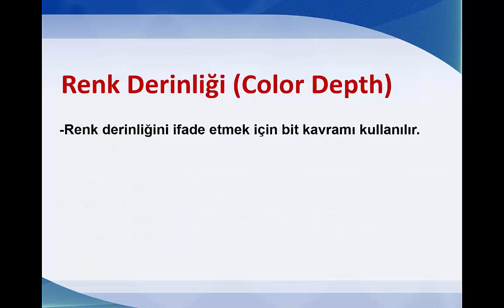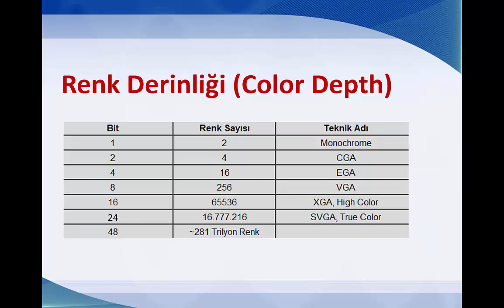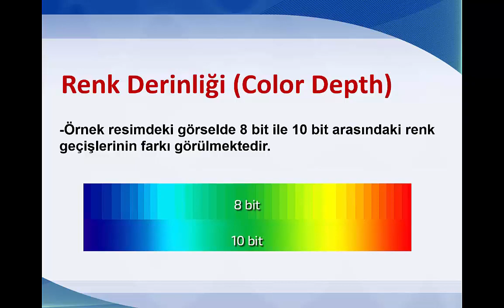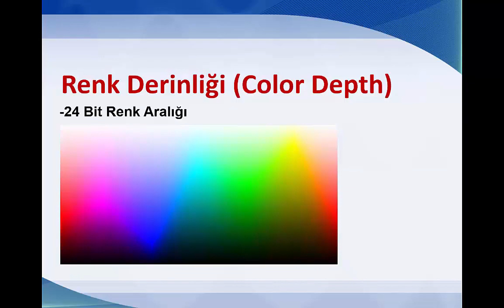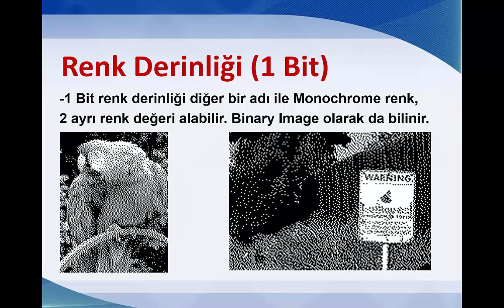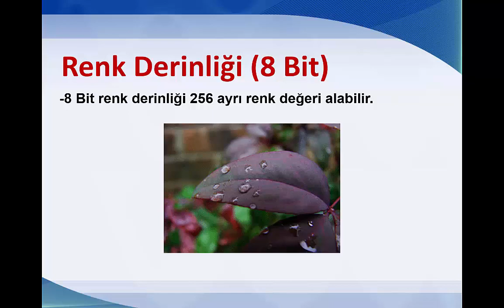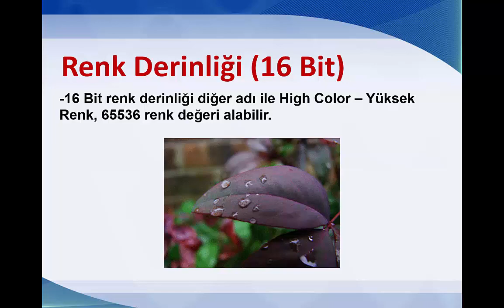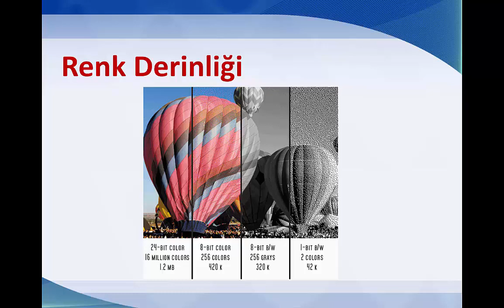Dijital Tasarım Dersleri - Renk Derinliği (Color Depth) Nedir?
Bu dersimizde renk derinliği ve renklerin dijital ortamdaki teorik altyapısını ele alacağım.

İyi seyirler.

Ben kimim?
2010 yılından beri çeşitli devlet ve vakıf üniversitelerinde önlisans ve lisans düzeyinde dersler vermekte olup hâli hazırda akademisyenlik görevimi sürdürmektey